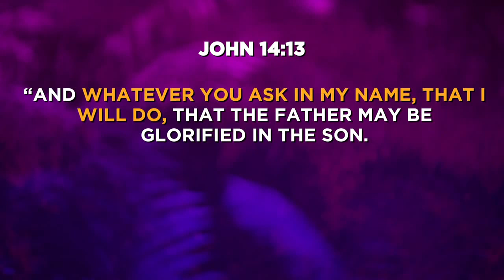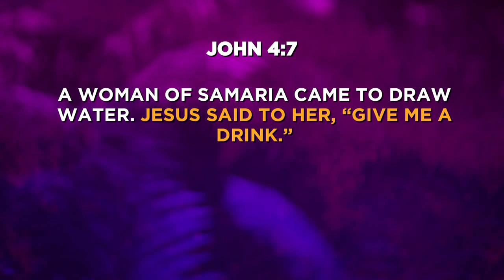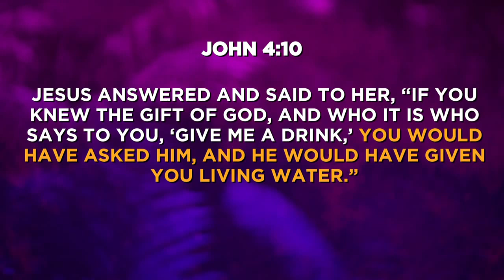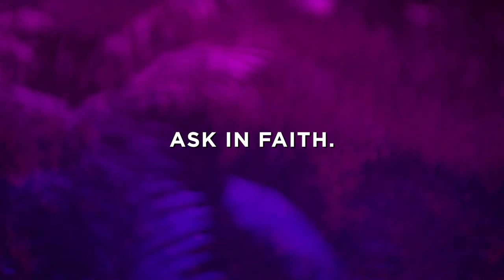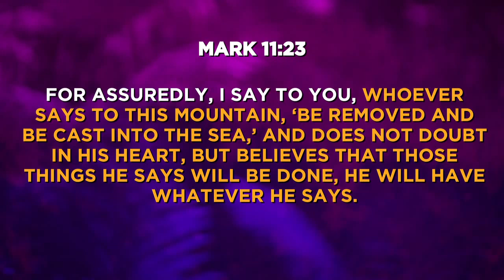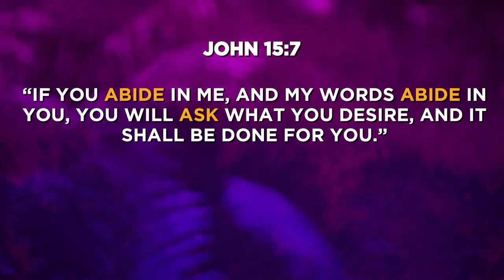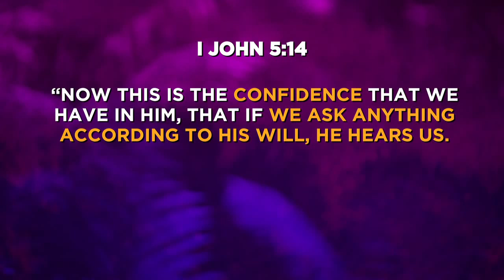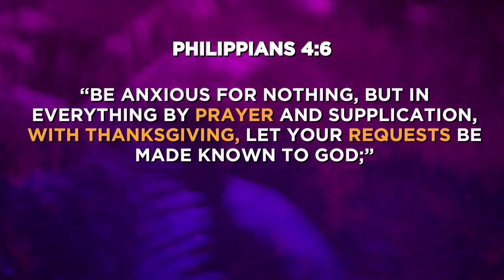"Spiritual Authority for Spiritual Battles - Part 3" by Pastor Dan Roth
Text to Ride: 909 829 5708; text word "Ride" Download the Rock Church App Text to Give: "GiveRock" to 77977 Giving

"The Inland Empire shall be saved!" The Rock Church and World Outreach Center is built on the foundation of Jesus Christ, God’s only begotten Son, the Savior and Lord over all creation. We exist as a church to bring His culture of love, acceptance and forgiveness to the Inland Empire, our nation, and the world. We have a passion to see unbelievers become believers daily and to communicate the Word of God in a transparent and relevant way. It is our desire to assist in helping and serving the family of God to mature spiritually and become fathers to the fatherless. We are building a prevailing church that reaches into the next generation, changing the spiritual, social, and economic climate of our community through God’s Word and His deeds. Therefore, as distributors of God’s goodness and kingdom resources, through faith-filled servanthood we believe we will see our vision fulfilled, "The Inland Empire shall be saved!"